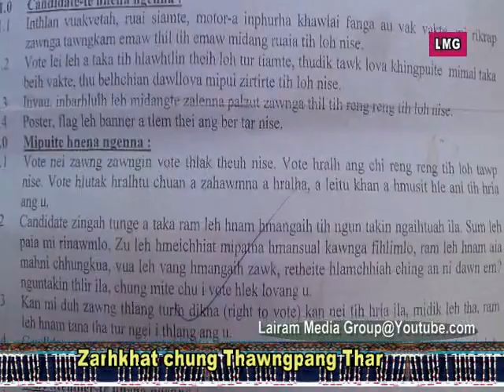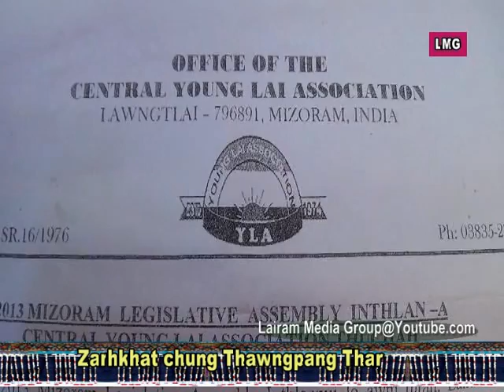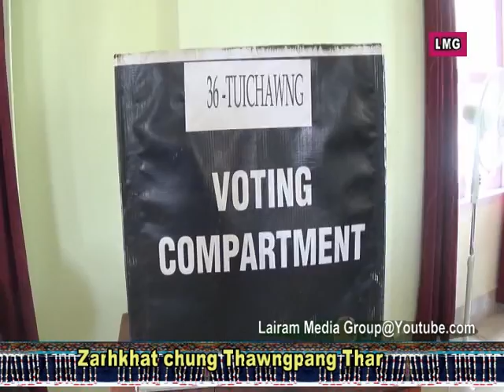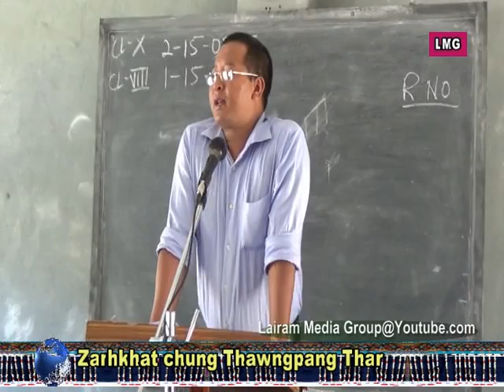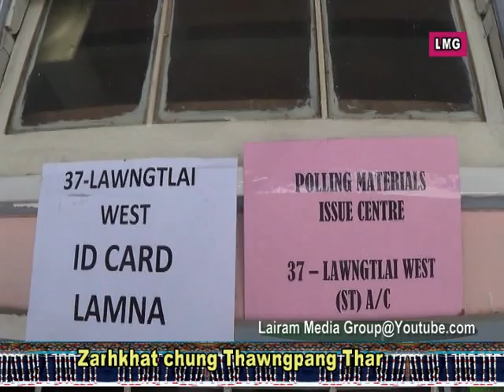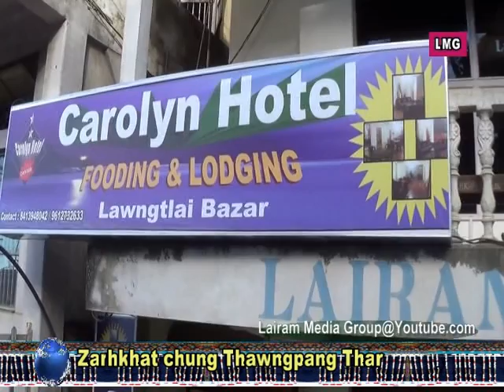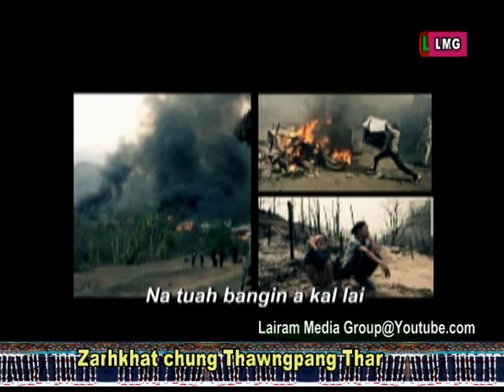LAIRAM MEDIA GROUP- 23rd November, 2013